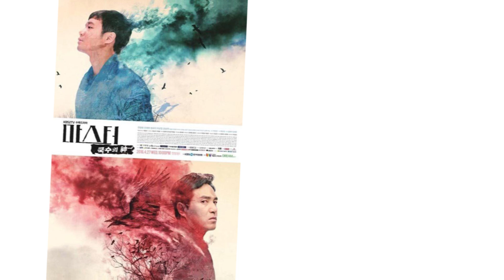All Dramas and Movies of Kwak Dong Yeon | Kwak Dong Yeon (2012-2024)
Kwak Dong-yeon, is a South Korean actor. He made his acting debut in the television series My Husband Got a Family in 2012 for which he received Best Young Actor Award at the Korea Drama Awards. In all, Kwak Dong Yeon starred in 24 dramas and 5 movies from 2012 to 2024. (Source: Wikipedia; edited by Tube-D)